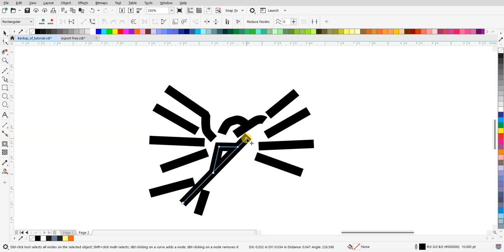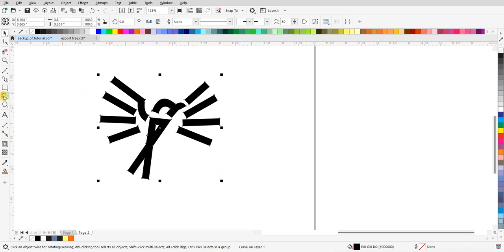Membuat Logo Lineart Style 'Bird' yang Bikin Mata Tertarik!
Tonton tutorial menarik ini untuk belajar cara membuat desain logo lineart style yang menggambarkan burung dengan detail yang memukau! Ikuti langkah-langkahnya dan kreasikan logo unikmu sendiri. 🎨✨